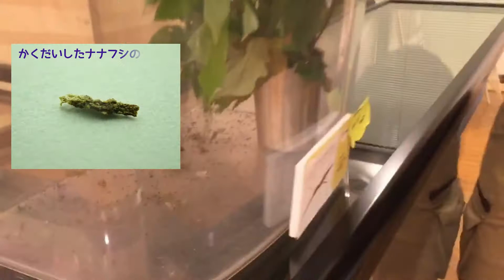【多摩部の都立公園】『いきものなぜなぜウィーク 〜かいとうへん② 昆虫のうんこ〜』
🐛いきものなぜなぜウィークとは🐛
日頃みんなが感じている生きものについての不思議、小さな疑問、質問に、
公園で活躍している現役のパークレンジャーが答える企画です！
夏休み期間、子どもたちから寄せられた質問にパークレンジャーが答えます！

第２回は
❓昆虫のうんこはなぜくさくないの❓
に回答します。